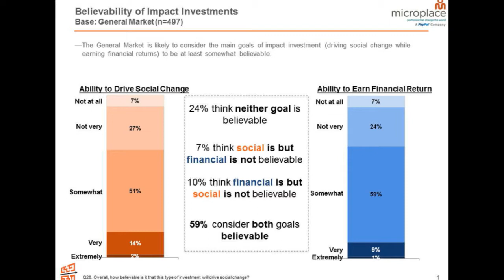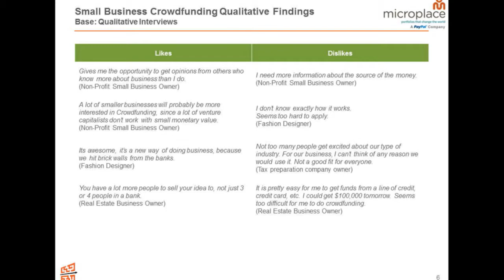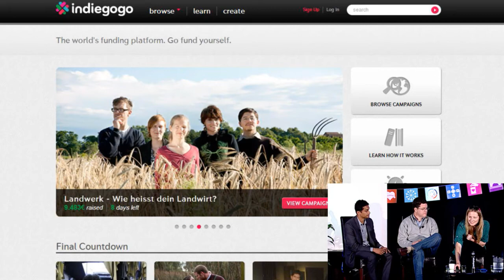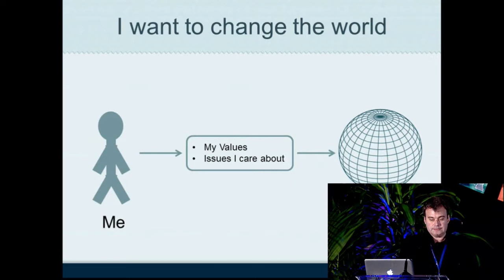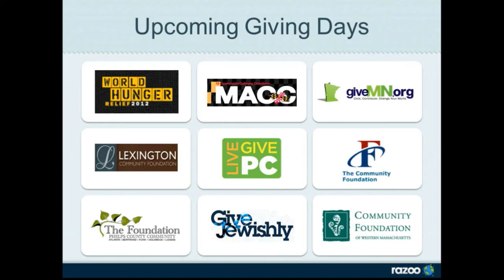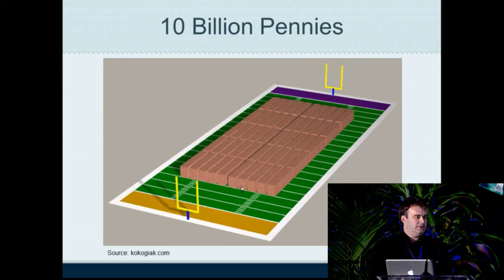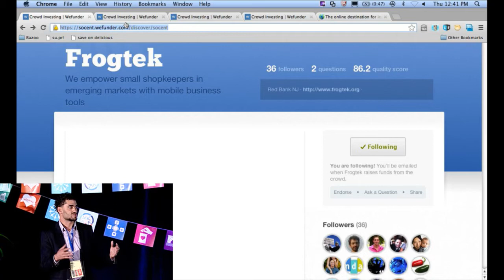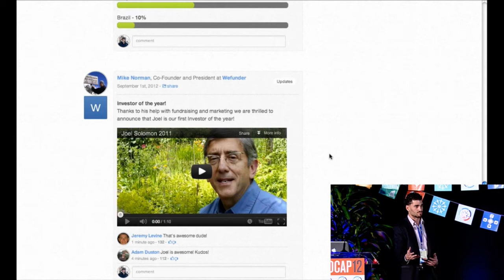Crowdfunding: Opening the Door to the Average Person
Taking crowdfunding from concept to the law of the land was a huge task. Formerly just a game for the rich, democratizing investment could create huge opportunities for startups and small businesses and the funding platforms that make it happen.

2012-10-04